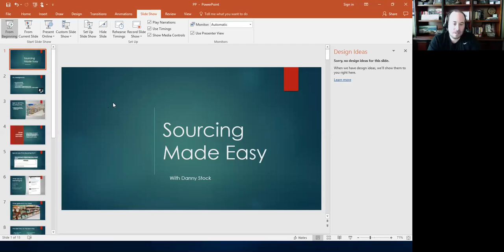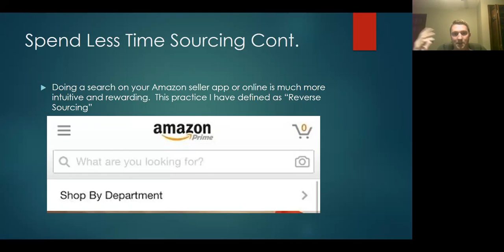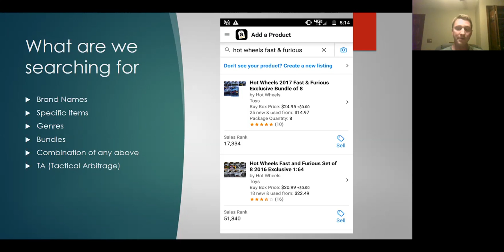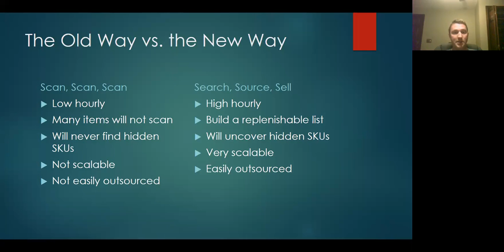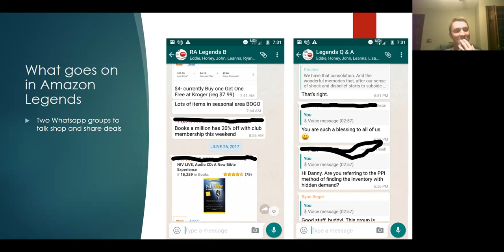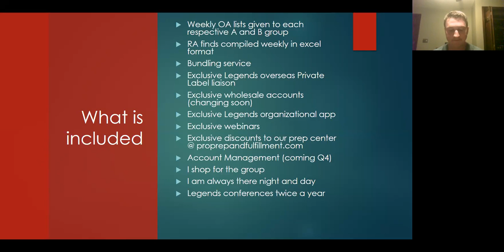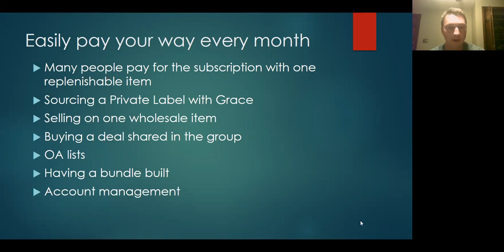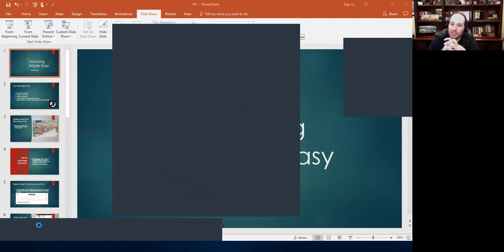Spend Less Time Sourcing = Make More Money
✅ Services and Books I recommend:

My Producer
Stephen Hibbert

My Editor
WINGMAN_Nate

The books that will help you speed up your SUCCESS:
- Streams of Income

- Finding Your Grace Place

-  Private Label the Easy Way

-  Beyond Arbitrage

- Real Wholesale Sources